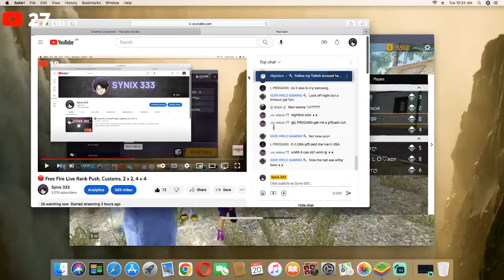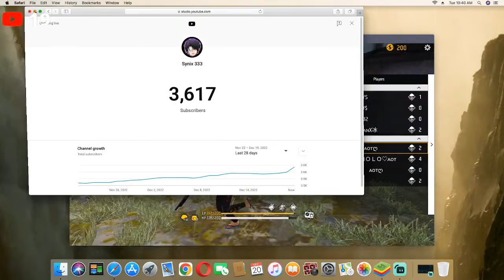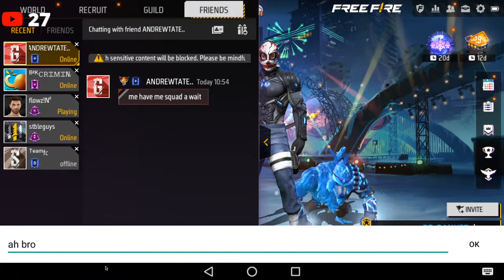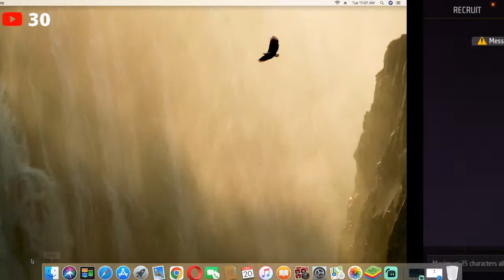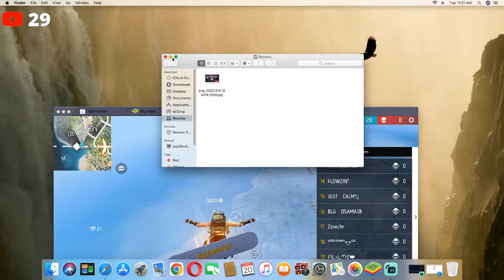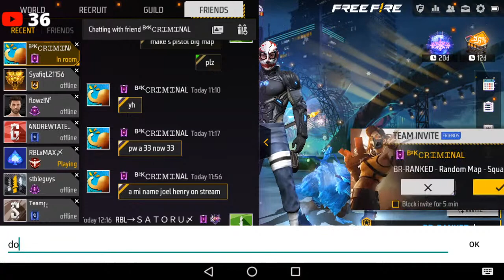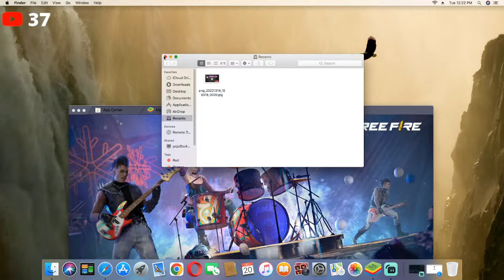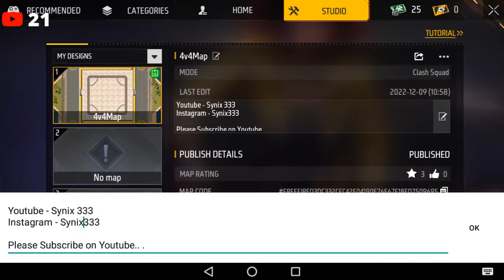🔴 Free Fire Live Rank Push, Customs, 2 v 2, 4 v 4